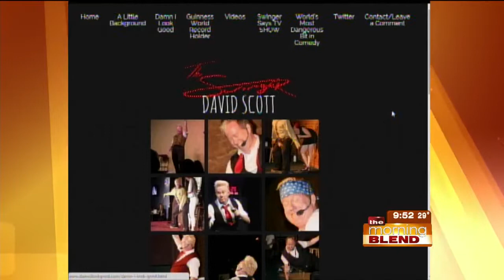The Midnight Swinger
Throwback entertainer "The Midnight Swinger" joins us to tell us more about himself, his performance style, and his upcoming show at the Funny Bone in Omaha!